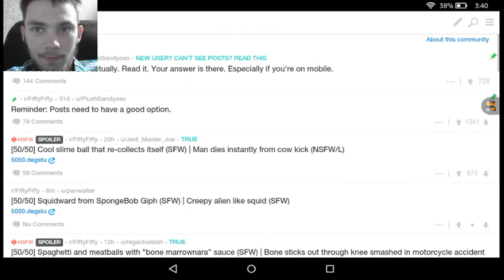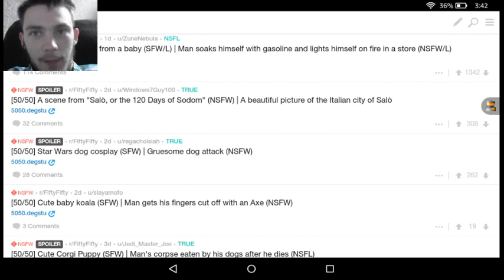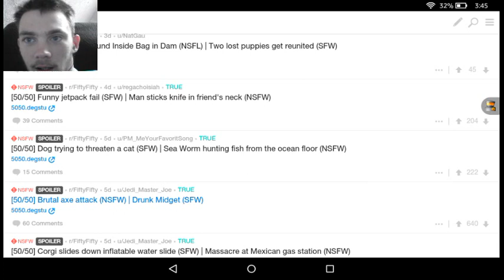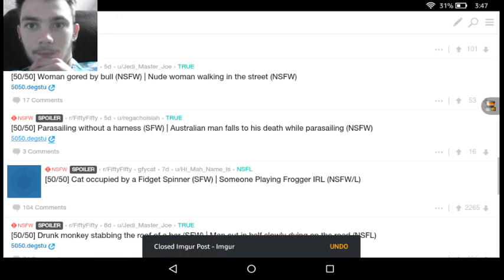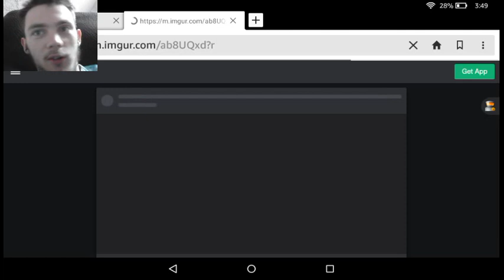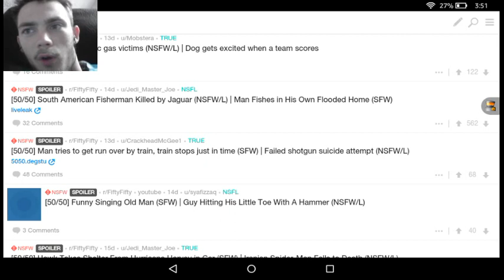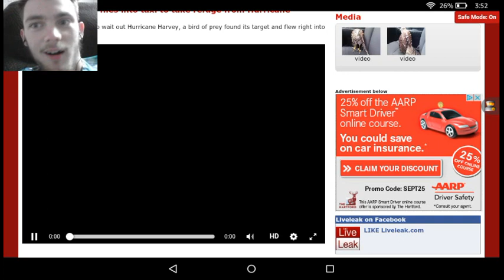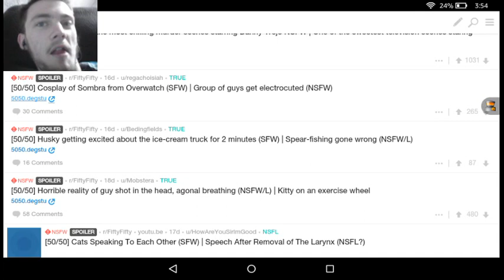Exploding Rabbits!?! | Reddit 50/50 #2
Link to last video: